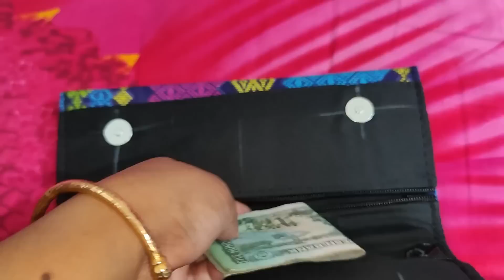২১শে ফেব্রুয়ারীর বন্ধে বেরিয়ে এলাম বাবার বাড়ি থেকে!!🥰//lifestylevlog dailylife travel.